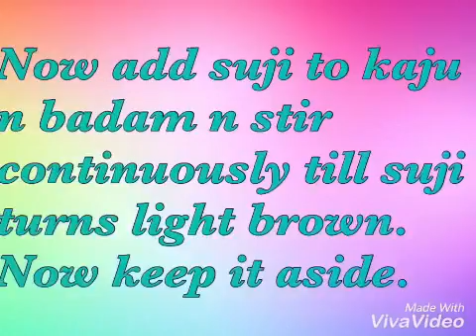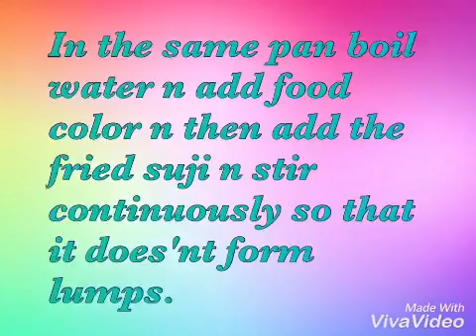Rava kesari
Hi friends, Sirisha here. Everyone likes sweets,so today I came up with a delicious sweet, Rava kesari. So i hope u will make this sweet n enjoy eating with ur family.